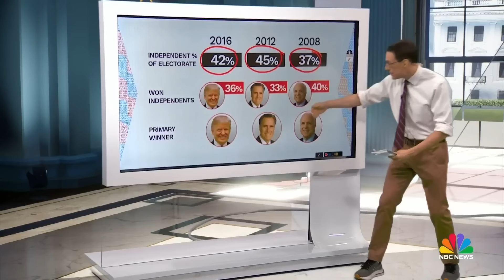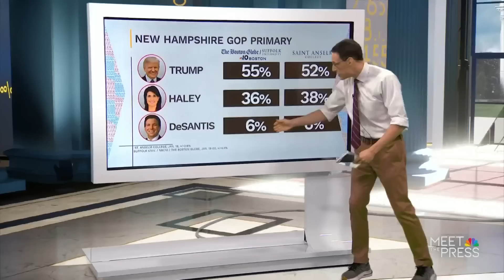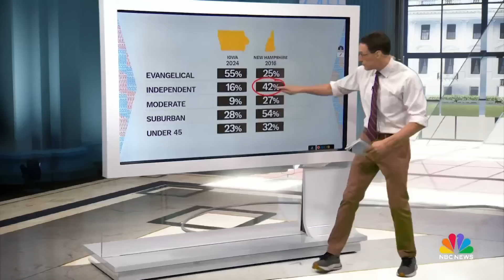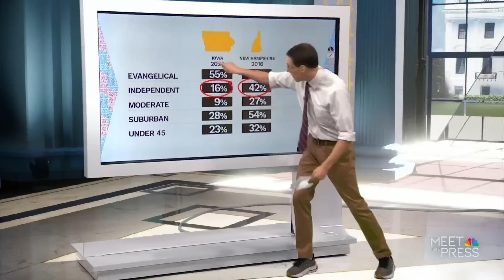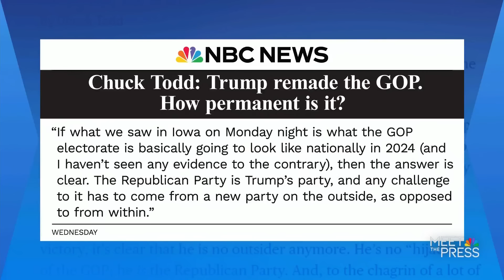Meet The Press full broadcast - January 21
New Hampshire Gov. Chris Sununu (R) joins a special edition of Meet the Press in Manchester, just two days before his state’s primary. Sen. Maggie Hassan (D-N.H.) exclusively joins to discuss the Democratic attempts to write in President Biden’s name on the ballot, after the DNC attempted to strip the Granite State of its first-in-the-nation status. NBC News Chief Political Analyst Chuck Todd and Senior National Political Correspondent Steve Kornacki give a preview into primary night. Dasha Burns, Lanhee Chen, Jonathan Martin and Jen Psaki join the Meet the Press roundtable.